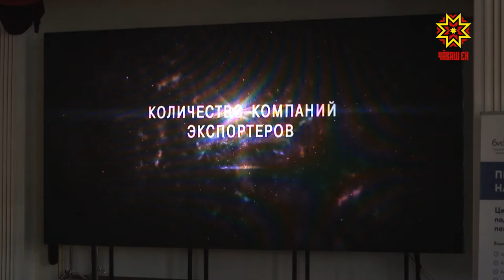Чикĕ леш енне сутаççĕ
Пĕлтĕрхи кăтартусемпе Чăваш Енре экспорт импортран икĕ хут ытларах пулнă. Ют çĕршывсемпе 500 ытла миллион долларлăх суту илӳ тунă. Чикĕ леш енне тавар ăстакансене «Çулталăк экспортерĕ» преми парса чысларĕç.